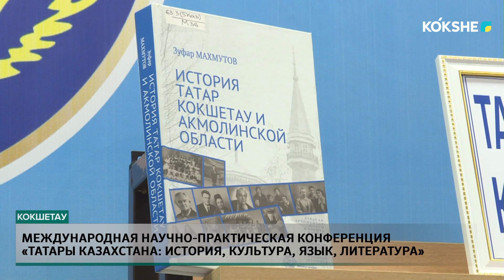Международная научно-практическая конференция «Татары Казахстана: история, культура, язык»